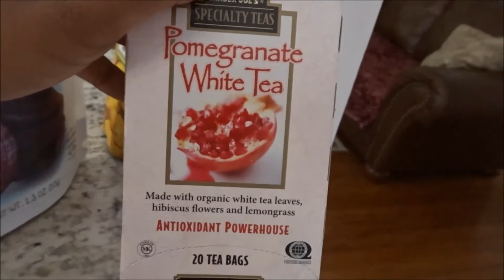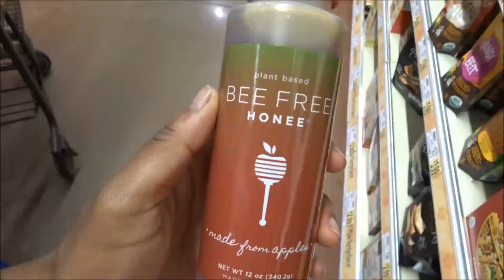GOOD MANNERS 101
Bringing something to a friend's house when they have any sort of event is a nice thing to do. ^^ And it makes you look less rude than you might already be. x3